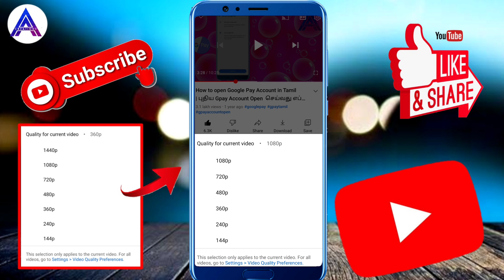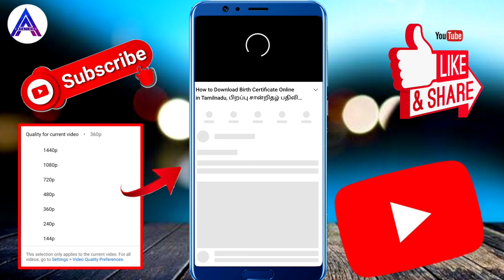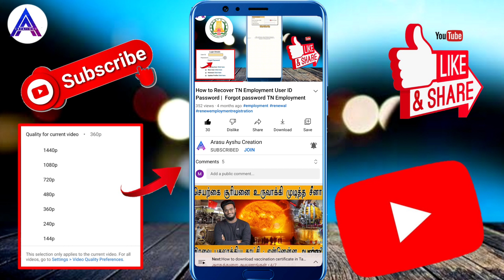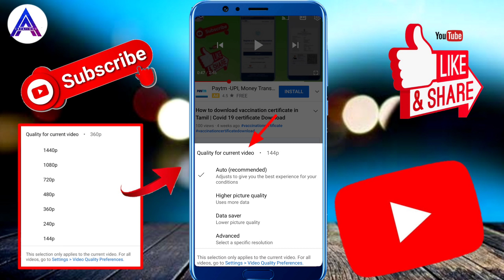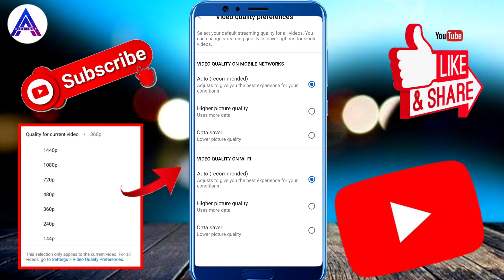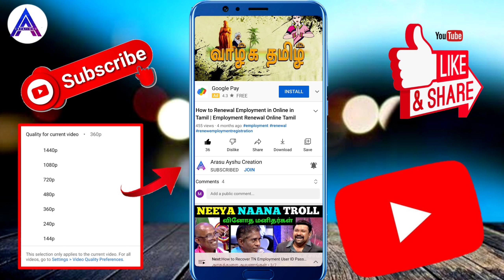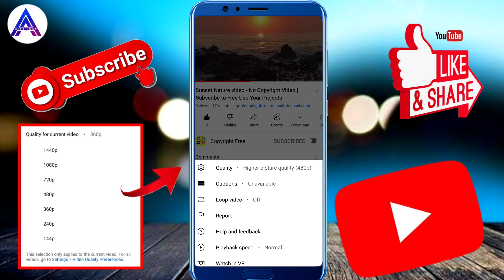How to Set You tube video Quality Permanently in Tamil | Change Video Clarity New Update